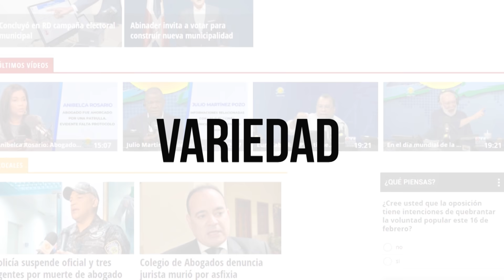Consejos de Irving para ser un infiel correcto en El Mismo Golpe con Jochy